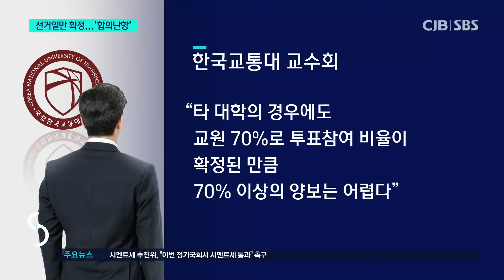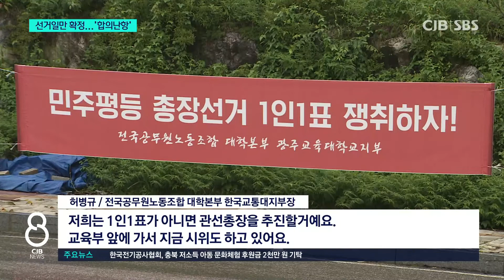교통대 관선총장 촉구? 합의난항